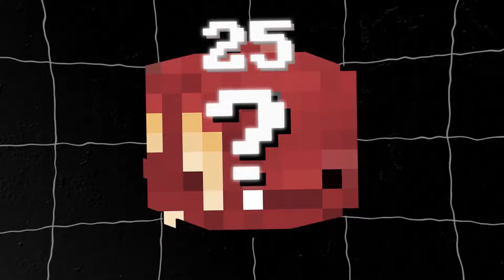My Mask Smp Application...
look here...

🖥️PC Specs:
CPU: Intel Core i7
GPU: RTX 3060 ti
RAM: 32gb Corsair Vengeance
CASE: Hyte y60

mouse: Pwnage stormbreaker/Logitech g pro x superlight/ glorious model o and d/ roccat kone pro/ Razer Deathadder V3 pro

keyboard: Higround basecamp snowstone/ keychron v1 with black lotus switches/ kbdcraft kit adam/ KBD67 lite r4, with lubed gateron oilkings krytox205 g0

👉FAQ
I am 14 Years Old
I am Norwegian

Desc inspiration @Senku_7